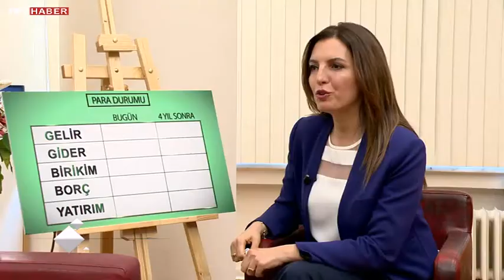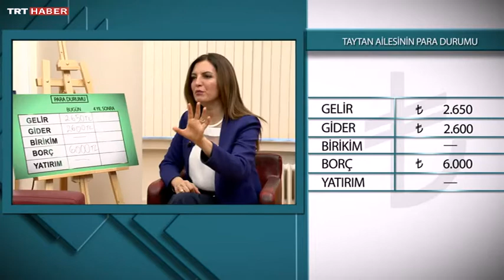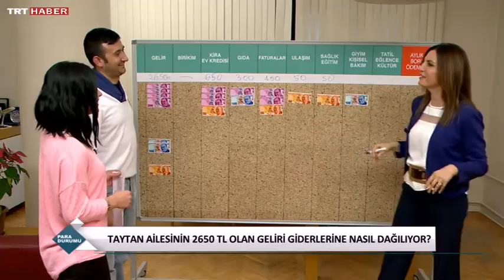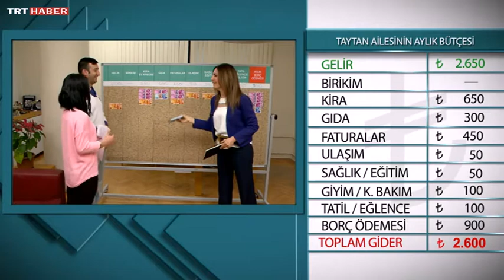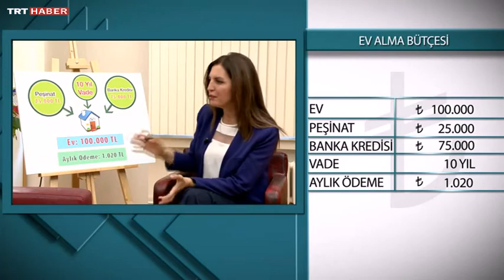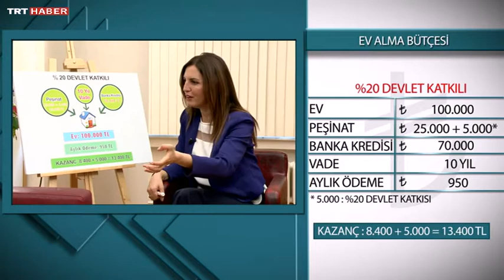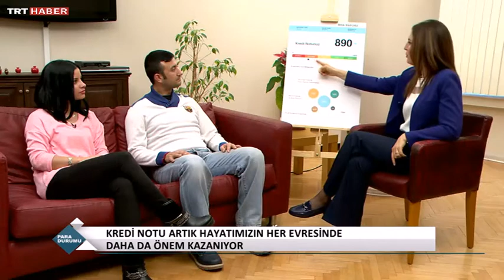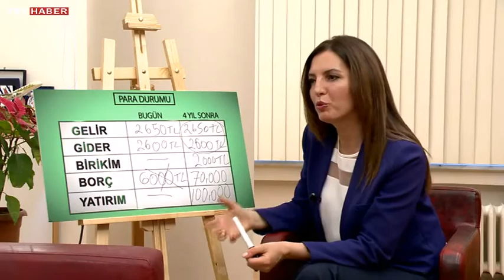KONUT KREDİSİ HESABI AÇIN 15.000 TL DEVLET YARDIMINI ALIN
PARA DURUMU ÇÖZER SORUNU